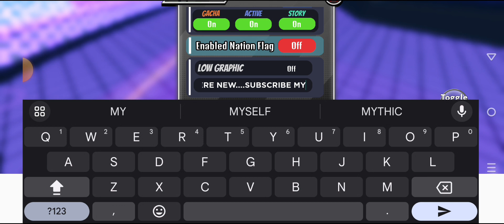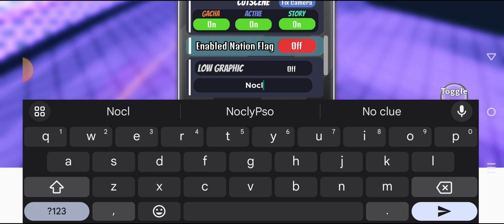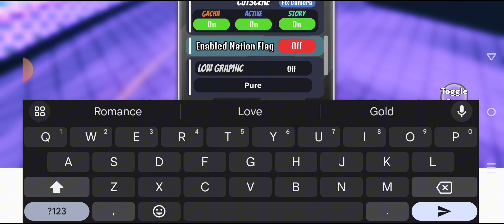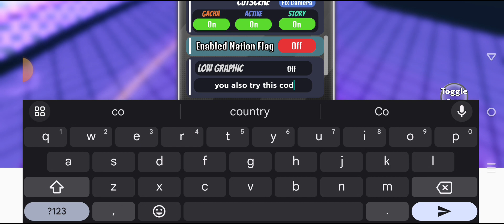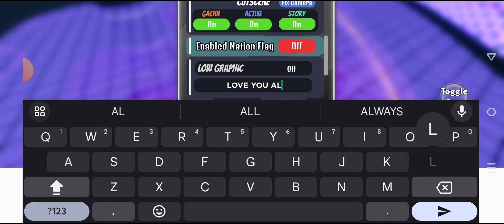*NEW* ALL WORKING CODES FOR ANIME WORLD TOWER DEFENSE! ROBLOX ANIME WORLD TOWER DEFENSE CODES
In this video you'll get latest anime world tower defense codes for free puzzles! Make sure to watch till the end and enjoy!